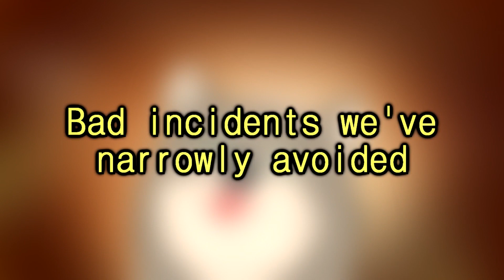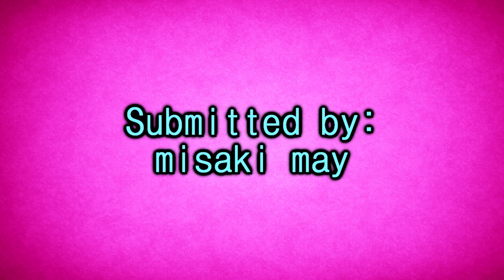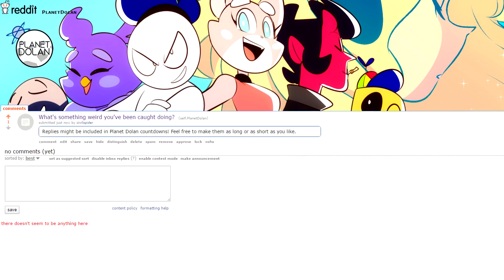HORRIBLE ACCIDENTS WE NARROWLY AVOIDED | Reddit Stories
From falling into giant canyons to wild wolf attacks, the Planet Dolan crew re-enacts some of the best true stories from our subreddit about bad incidents we’ve narrowly avoided.

What's something weird you've been caught doing?? Let us know on our reddit page and you may be featured in a future countdown.

10 – ishbam

9 – patchwork0013

8 – JessicaJimerson

7 – Tom Odayama

6 – thegoatmanYT

5 – misaki may

3 – Metaldragonslayer

CHARACTER: Hellbent

2 – Imminycrafter

1 – Melissa